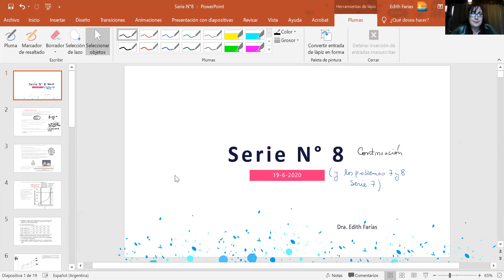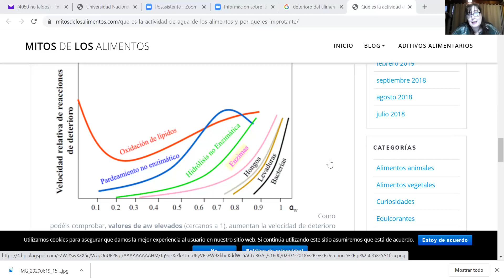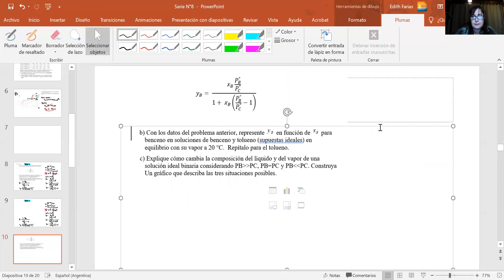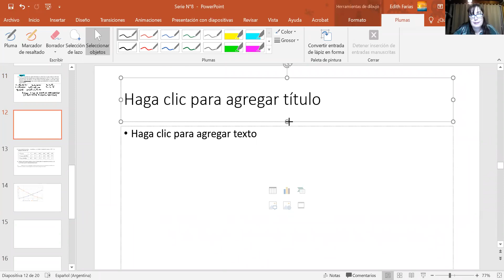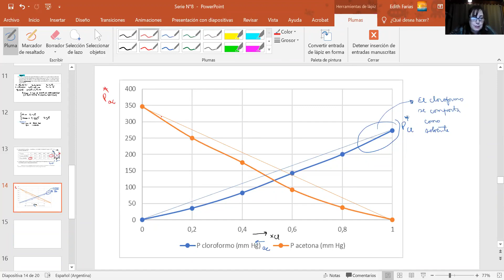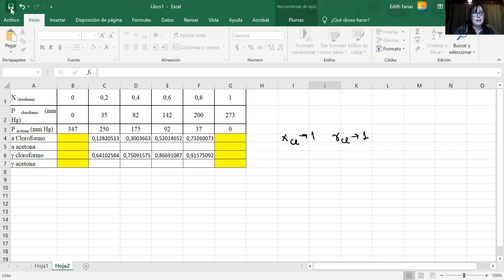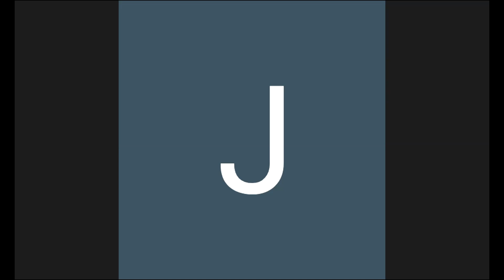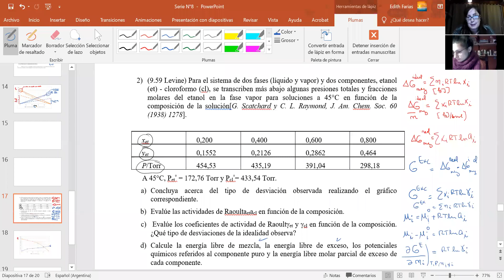Clase de problemas FQA 19/6/20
Serie 8